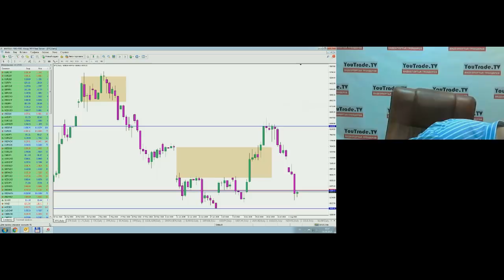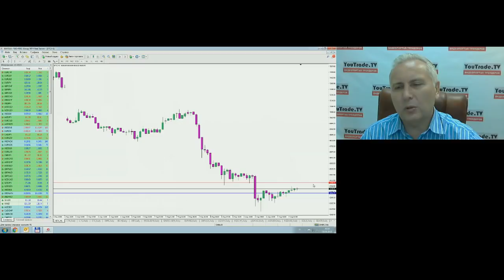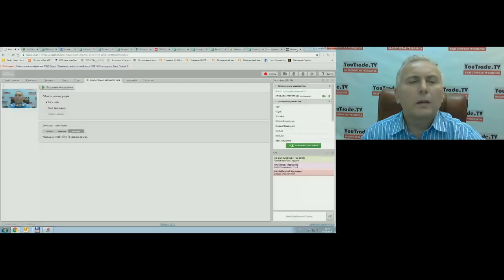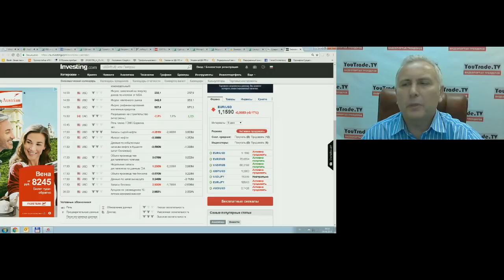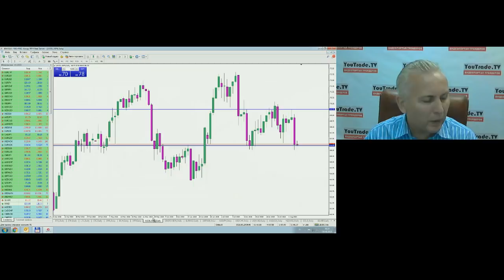Игорь Суздальцев. Торговый план 9 августа 2018 г.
Передача "Игорь Суздальцев. Торговый план" на интерстриме YouTrade.TV 9 августа 2018 г. - Приглашаем трейдеров принять участие в Чемпионате мира по трейдингу 2018